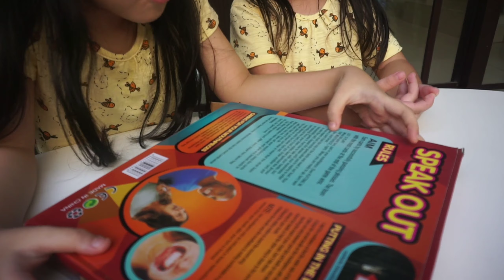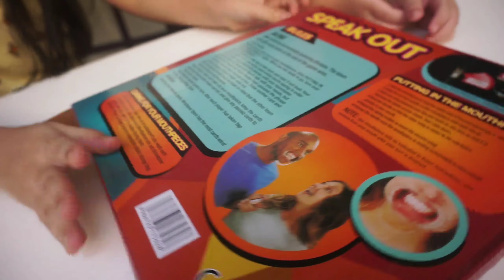Playing Speak out, The Ridiculous mouthpiece challenge Game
Speak out
Before the first use, and after each subsequent use, wash each mouthpiece with soap and water. Make sure they are dry before storing them.
Note : use mouthpiece only as indicated in these instruction and remove from your mouth after your turn in finished.